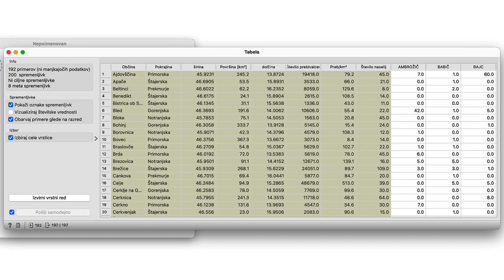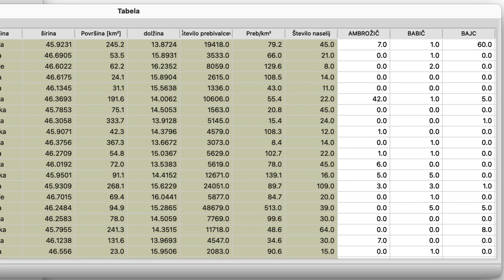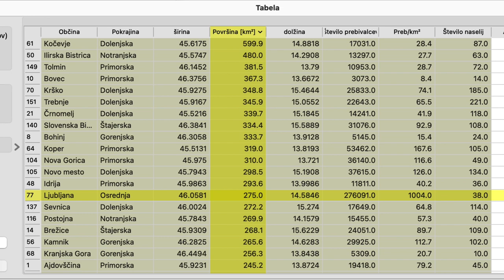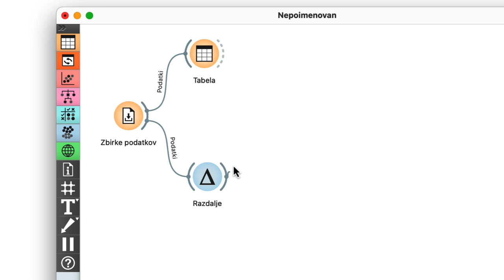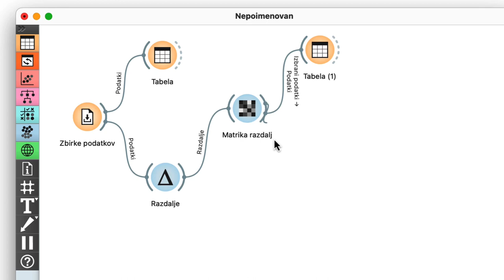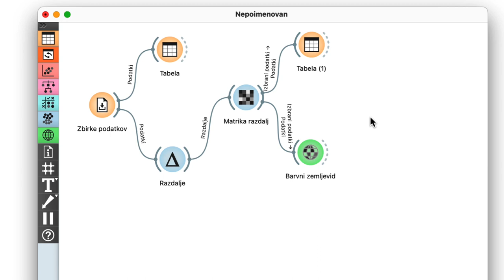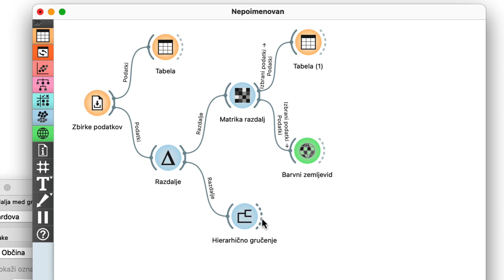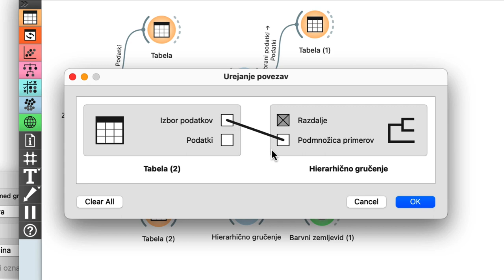Na koga spominjajo Koprčani?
Videoposnetek je nastal v okviru projekta pumice (pouk s ščepcem umetne inteligence), kjer smo za učence osnovnih in srednjih šol pripravili izziv z naslovom Priimkoslovje. Tekom ogleda videoposnetka se učenci seznanijo z delovanje programa Orange in nekaterimi njegovimi gradniki, ki jih potrebujejo, da bodo znali rešiti izziv.

V tem videoposnetku razmišljamo o tem, kako meriti podobnost občin glede na priimke, ki se pojavljajo v njih. Nato se naučimo, kako na podlagi tega združiti občine v gruče. Rezultat gručenja je drevo z učenim imenom dendrogram. Izvemo, kaj pomeni in se naučimo nekaj malega o njegovi uporabi.

Ustvaril: Laboratorij za bioinformatiko, Fakulteta za računalništvo in informatiko, Univerza v Ljubljani